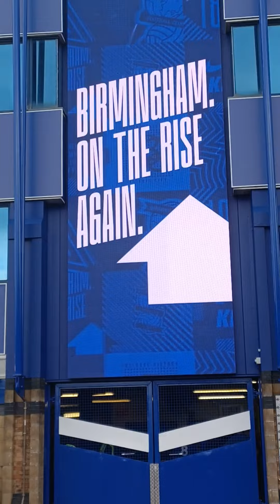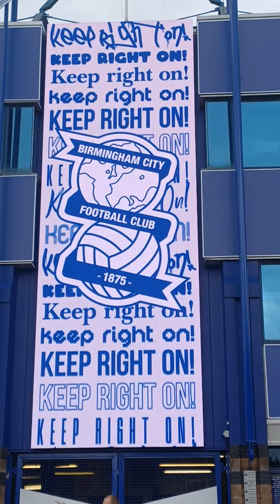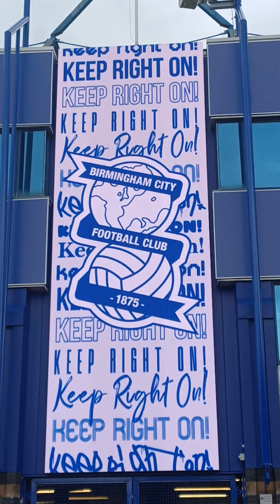CALLING ALL BIRMINGHAM CITY FANS TO GET BEHIND THE TEAM ON SATURDAY V MILLWALL